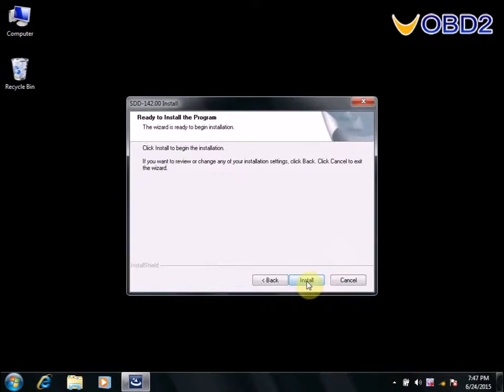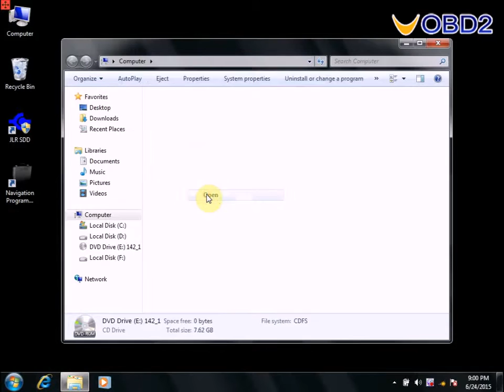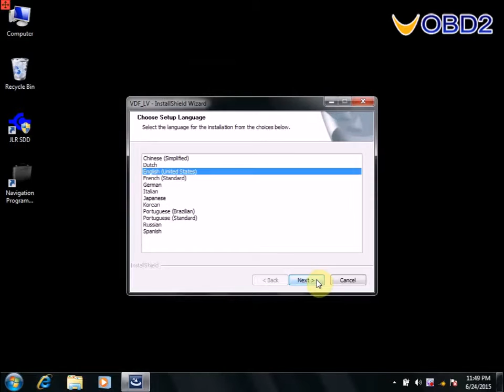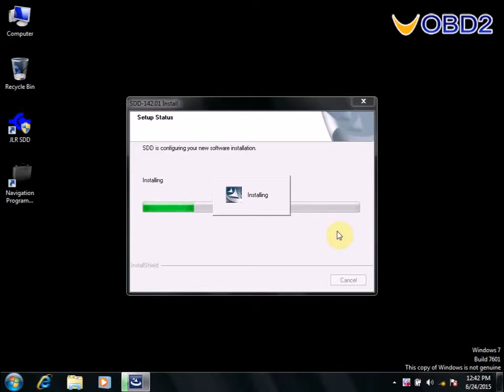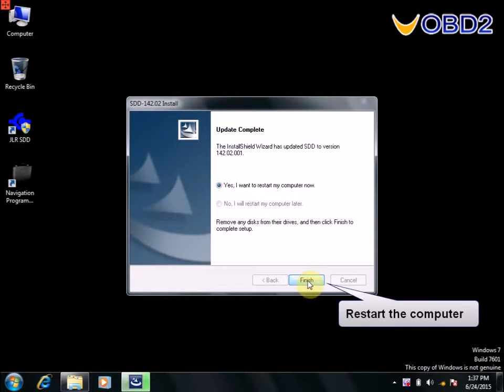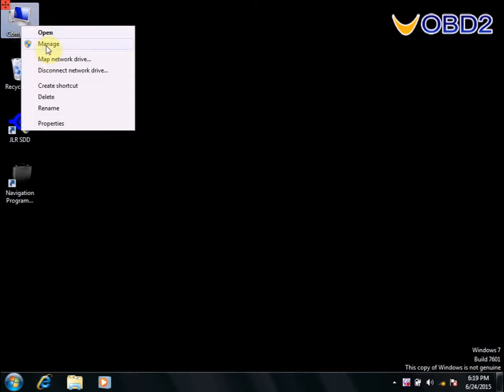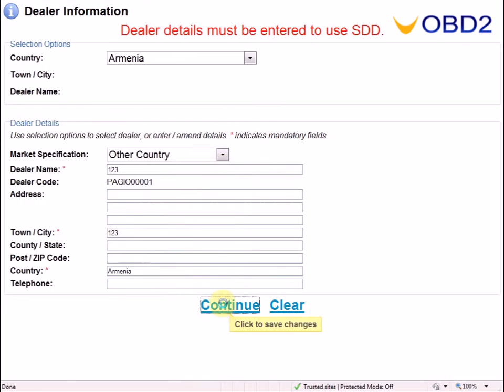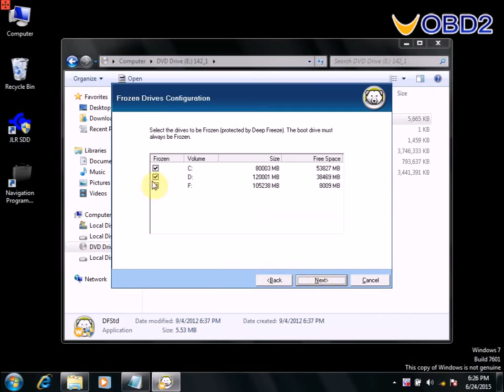How to Install SP205 SP116 JLR mongoose142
V142 JLR Mangoose SDD Pro for Jaguar And Land Rover With Multi-languages

Top 6 Reasons To Get JLR Mangoose Pro:

1. Software Version: V142
2. Operating System: Win XP/Win 7/Win 8( Not all WIN 7/WIN 8 system can install JLR SDD V142)
3. Supported Vehicle:  Support 2005 to 2014
4. Support L316, L319, L320, L322, L359, L538 Land Rover Vehicle Lines
5. Support X100, X150, X202, X250, X350, X351, X400 Jaguar Vehicle Lines
6. Support Multi-Language: English(United States), French, German, Italian, Japanese, Portuguese, Russian, Spanish, Dutch and Simplified Chinese

JLR Mangoose Supported Languages

Notice :
1. No Internet Connecting, Or it will make damage to JLR Mangoose!!!
2. JLR version after V137 do not support offline programming, you can do the online programming

Jaguar-Land Rover Features:

1. Data Lists
2. Active Tests
3. Monitor
4. Utility tests
5. Reprogramming
6. Diagnostics Trouble Codes

Bus Protocols:

1. J1850PWM / SCP
2. ISO9141 / KWP2000
3. ROSCO
4. Medium Speed CAN
5. CAN Bus (capable of ISO 15765, GMLAN, and ISO14229)